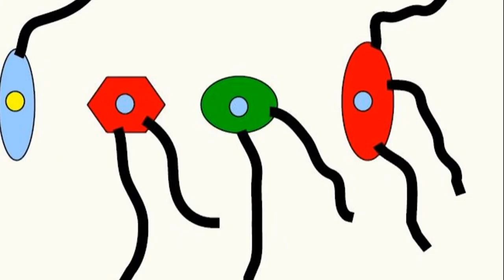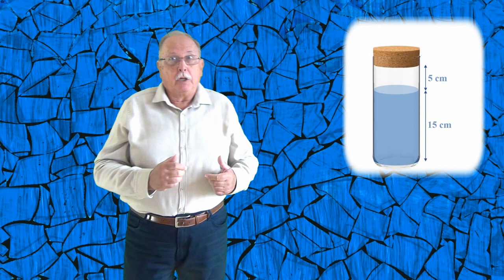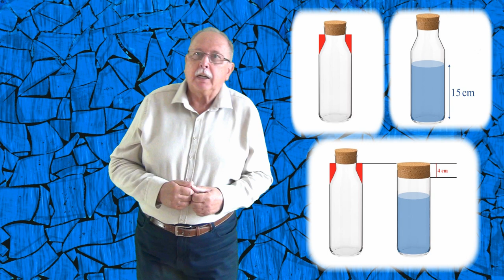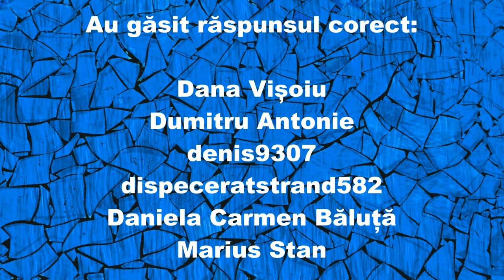PĂTRAT MAGIC (Întrebări - 142)(Să ne gândim !)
Prima parte prezintă două metode pentru a găsi răspunsul la întrebarea 141.
Partea a doua propune realizarea unui pătrat magic de 3/3 care să aibă produsul numerelor de pe șiruri, coloane și diagonale constant.